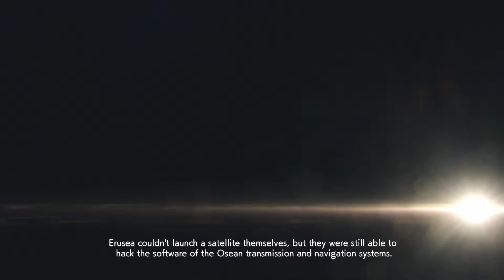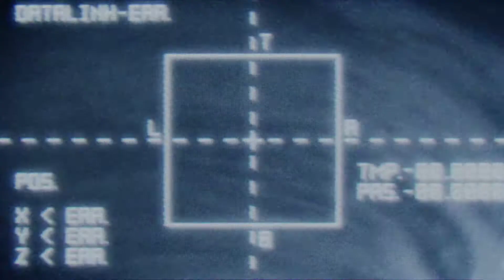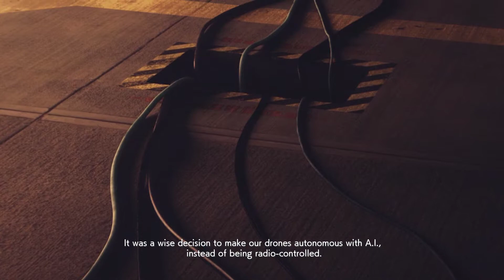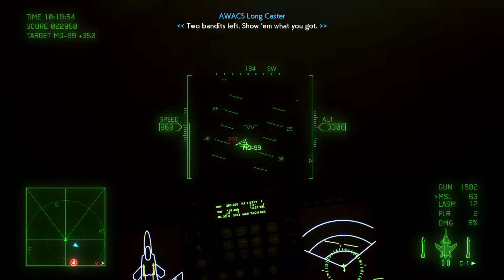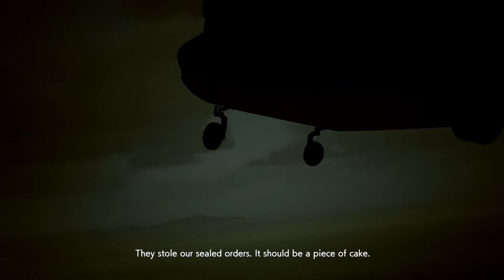[ASF-X Playthrough] Ace Combat 7: M16 - Last Hope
Here is really one of the climax missions of the game. enjoy. Happy with the 52K score - I think I can beat that even further.

-Erusea will fight like a tiger, but we cannot lose. We must seize the capital and end this war.-

Difficulty: Ace
ASF-X PC - Ace Combat 7 Playthrough
Rank: S
Aircraft: ASF-X -Strider Ikaros-